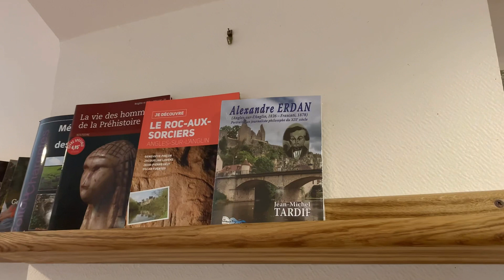Histoire d’un journaliste engagé, né à Angles-sur-l’Anglin au 19ème siècle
Présentation du livre écrit par Jean-Michel Tardif sur la vie du journaliste engagé Alexandre ERDAN 19 ème siècle ), né à Angles-sur-l’Anglin.
angles-sur-l’anglin ; histoire du 19ème siècle ; histoire de la République Française ; histoire de l’Italie